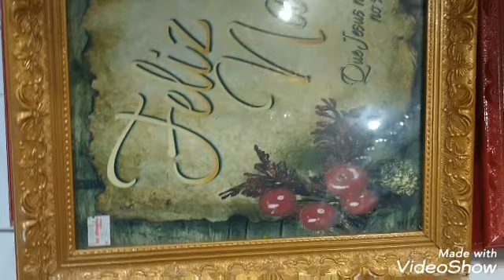POR AQUI JÁ É NATAL + ENFEITE +DECORAÇÃO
Gravei esse vídeo com muito carinho pra encetivar a vcs começarem a organizar a ornamentações do lá ou até mesmo do local de trabalho onde passamos a maior parte do dia.assistam o vídeo completo e comente tá 💋 obrigada 💕
Intagram pessoal @PATHYGUIMA
INTAGRAM ONDE GRAVEI O VÍDEO
OBRIGADA PELA OPORTUNIDADE sóalegria🎀